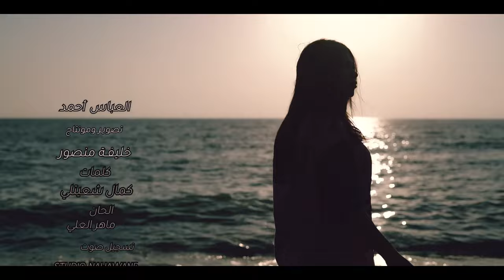Hanin Al Kassir - Dal3ona Hno (Official Music Video) | حنين القصير - دلعونه حنو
كلمات وانتاج: كمال شعيتلي
الحان: ماهر العلي
توزيع: عبد القادر العوف
تسجيل صوت: ستديو نهوند
تصوير مونتاج: خليفه منصور
اخراج: العباس احمد